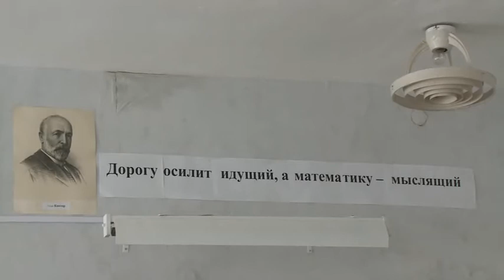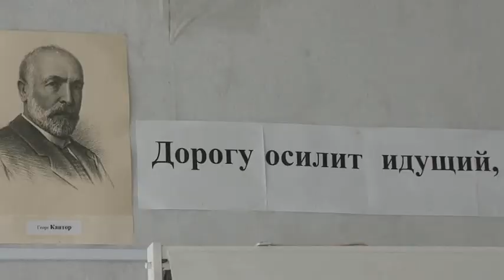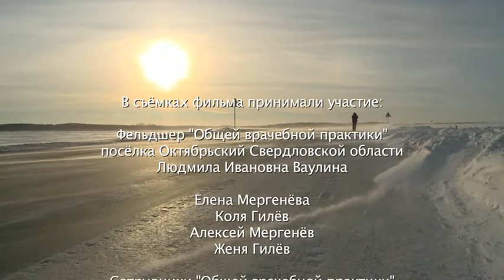Тяжёлый случай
Фельдшер Людмила Ваулина работает в поселке больше 40 лет. Она вырастила три поколения детей. А вот в случае Коли Гилева опыт Людмилы Ивановны оказался бессилен...